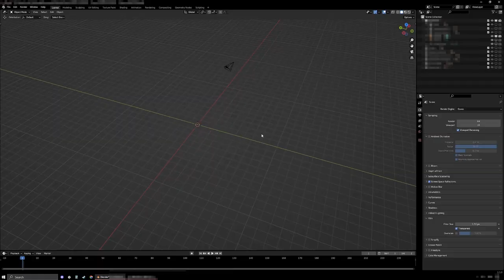BLAME! Anime / Silicone Graveyard Scene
Just a small breakdown of the Silicone Graveyard scene from the making of the animated short "BLAME!"